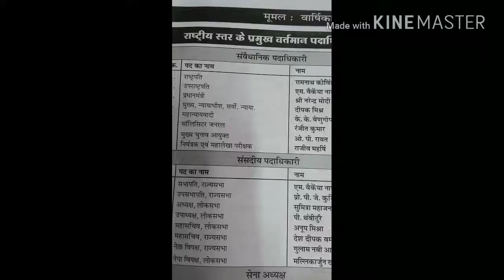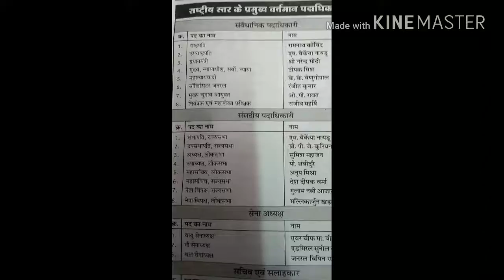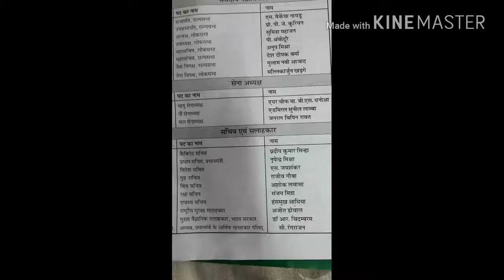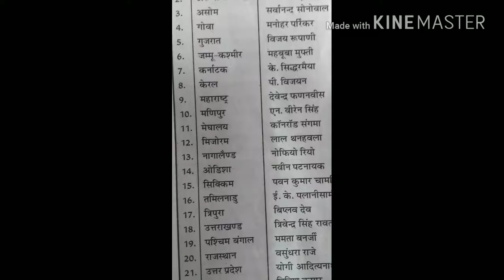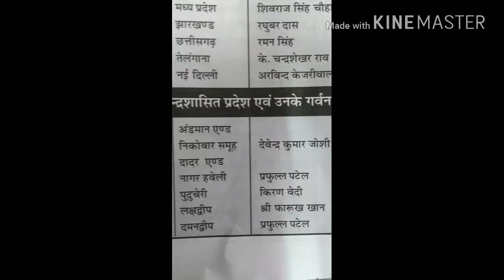Indian Govt. Adhikari of Current-2018